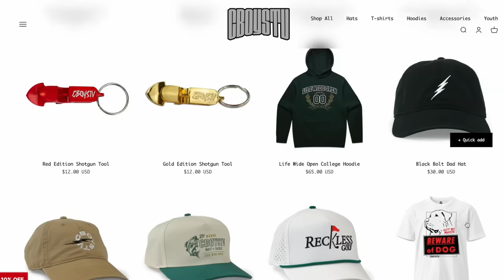My New $250,000 Drift Track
In today’s video, we build a professional drift track in our backyard and test it out by taking the cars on it!

I Built a Drift Track in my Backyard!